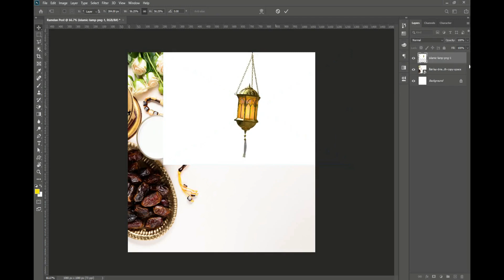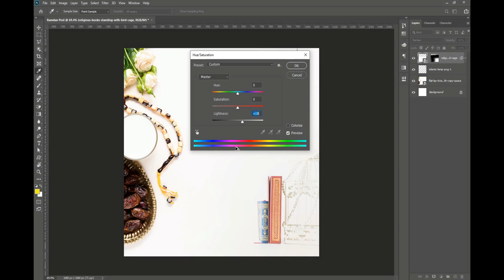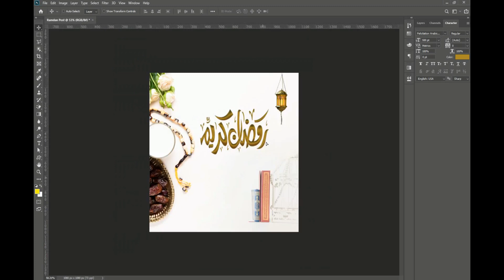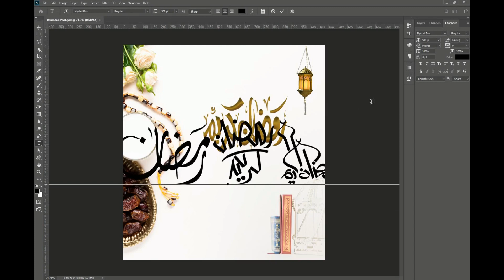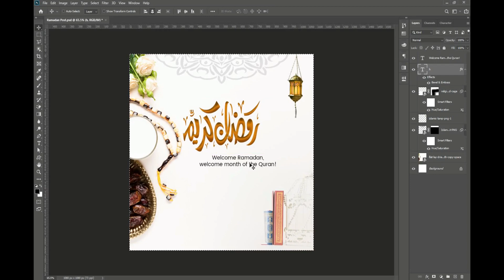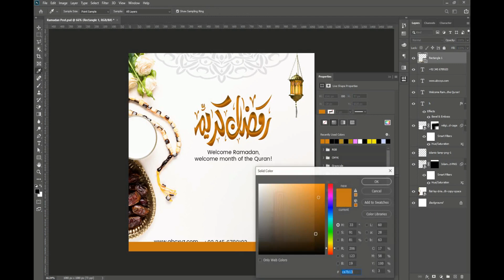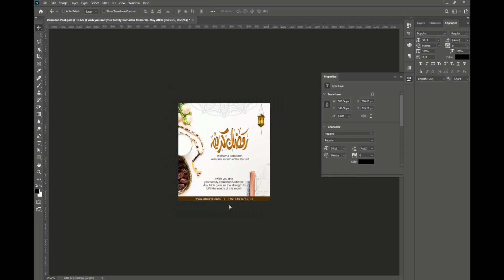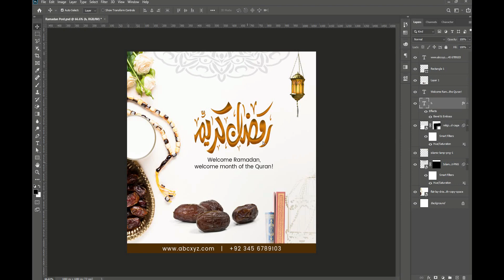Ramadan Mubarak Social Media Banner Design | Adobe Photoshop Tutorial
Fiverr Free Course:

 • Fiverr Complete C...

What is Behance | How to use Behance | Urdu/Hindi tutorial